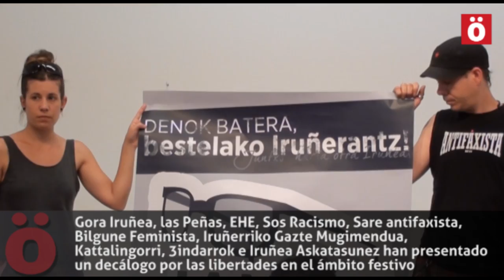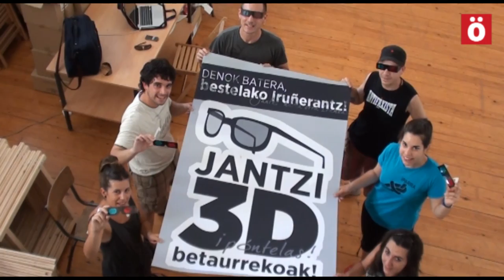Denok batera beste Iruñerantz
10 conocidos agentes populares han hecho público un decálogo titulako Denok batera beste Iruñerantz, Juntas hacia otra Iruñea. De esta manera, se disponen a trabajar conjuntamente contra la conculcación de derechos en el ámbito festivo y crear una alternativa popular.

Concretamente se trata de Gora Iruñea, las peñas, EHE, Sos Racismo, Sare antifaxista, Bilgune Feminista, Iruñerriko Gazte Mugimendua, Kattalingorri, 3indarrok Gazte Peña e Iruñea Askatasunez.

En las próximas semanas realizarán una ronda de contactos con agentes y comerciantes y han convocado una manifestación para el próximo 4 de julio.